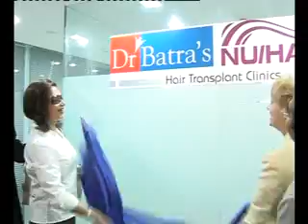Simi Grewal launches Dr Batra's Health Clinic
Dr Batra's Positive Health Clinic Private Ltd launched a tele-homeopathic clinic. Bollywood actress Simi Grewal along with chairman and managing director Mukesh Batra inaugurated the facility at its head quarters in Mumbai.